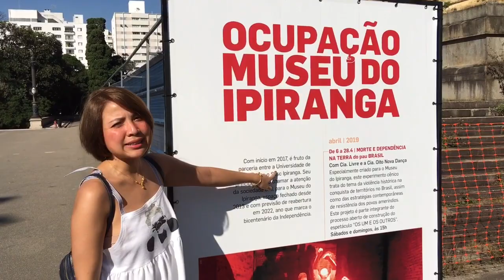VLOG: 5 พาเที่ยวพิพิธภัณฑ์และอนุเสาวรีย์ประกาศอิสระภาพของบราซิล-Ipiranga l (คนไทยในบราซิล)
ต่อมาจากคลิปที่แล้วน้าทุกคน มาเดินย่อยอาหารที่กินเข้าไป
พามาเที่ยว

Ipiranga ซึ่งเป็นพิพิธภัณฑ์ที่เค้ากำลังซ่อมแซมอยู่ ข้างนอกสวยมากกก เหมาะแก่การมาเยี่ยมชม ส่วนข้างใน ยังเปิดให้เข้าชมนะค้า
ตามไปอ่านประวัติกันได้ที่:

Translate กันเอานะ😅

ส่วนอีกส่วนนึง เป็นสวน ชื่อว่า

 parque independência ที่ตั้งของอนุเสาวรีย์ ประกาศอิสระภาพของบราซิล จาก โปรตุเกส ตอนนี้กลายเป็นสวนให้คนไปนั้ง นอน เที่ยว เล่นได้ตามสบาย
มีเวลาเข้าชมและปิดด้วยนะค้า เค้าปิดตอนทุ่มนึงอ๊ะ ถ้าไปตอนทุ่มนึงก็จะได้ชมแต่เสียงไฟสวยๆอยู่ข้างนอกจร้า

อย่าลืมนะ มาแล้วก็ต้องแวะไปที่นี่ด้วย เซาเปาโล-บราซิล